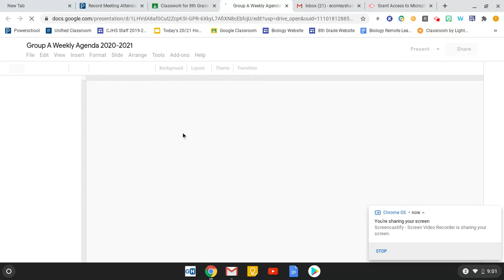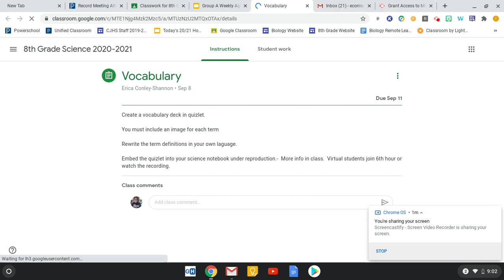Wednesday 9/9 Check In